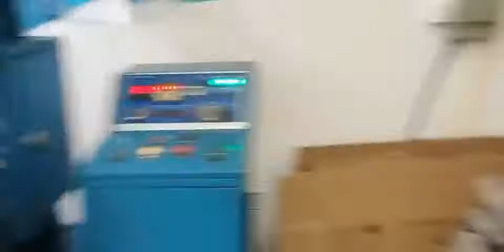progressive stamping tool(3)